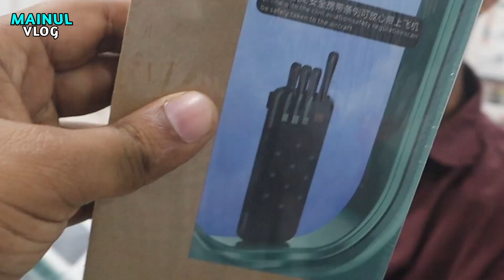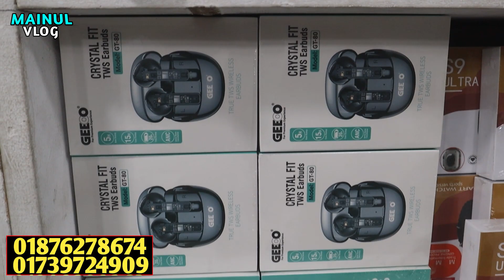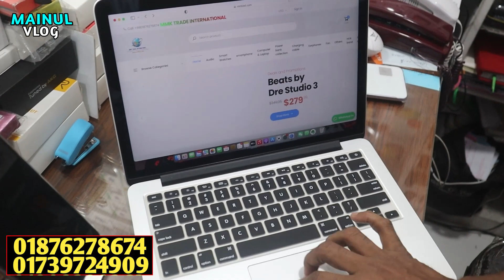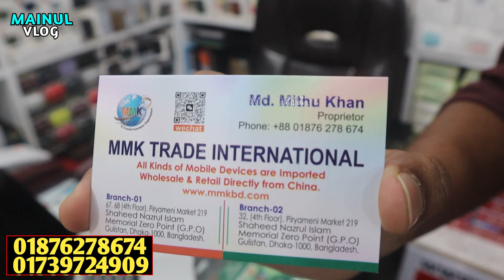সরাসরি মোবাইল এক্সেসরিজিন ইমপোর্টার থেকে পাইকারি || mobile accessories wholesale market Dhaka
মোবাইল এক্সেসরিজ এর নতুন কালেকশন ধামাকা অফার

ম.এম.কে ট্রেড ইন্টারন্যাশনাল
শাখা-১
দোকান নং ৬৭,৬৮ ৪র্থ তোলা পীর ইয়ামেনী মার্কেট ২১৯ সৈয়দ নজরুল ইসলাম স্বরনী জিরো পয়েন্ট জি.পি.ও গুলিস্থান - ঢাকা ১০০০

শাখা - ২
দোকান নং ৩২ ৪র্থ তোলা পীর ইয়ামেনী মার্কেট ২১৯ সৈয়দ নজরুল ইসলাম স্বরনী জিরো পয়েন্ট জি.পি.ও গুলিস্থান - ঢাকা ১০০০

যেকোন পণ্য এবং ব্যবসায়ীক প্রতিষ্ঠানের প্রচারের জন্য যোগাযোগ করুন:
MAINUL VLOG:

বিশেষ সতর্কীকরন:
0:00 Introduction
00:52 Main Video
4:32 Website
5:06 Power Bank
7:14 product price
10:50 product price